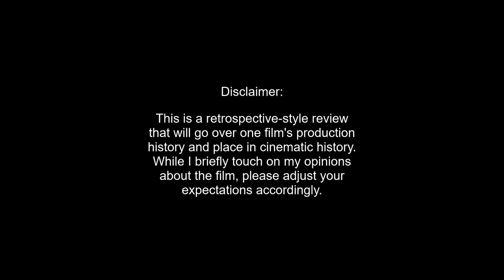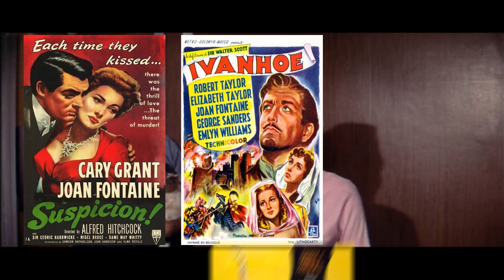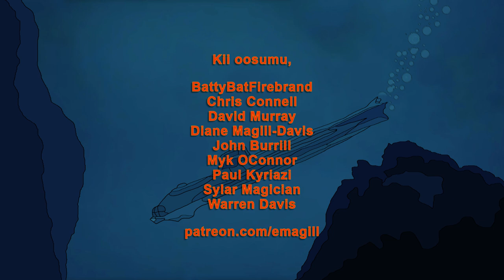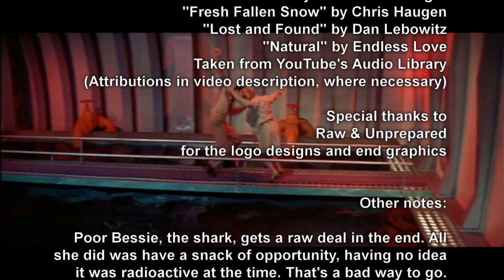Sci-Fi Classic Review: VOYAGE TO THE BOTTOM OF THE SEA (1961)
Though we think of him today more for his 70's disaster films, Irwin Allen did quite well in the early sixties with a few science-fiction films, the most successful of which was Voyage to the Bottom of the Sea.

00:00 Intro
01:18 Synopsis
02:24 Production Background & Effects
04:31 Casting
06:52 Release & Legacy
07:51 Opinion & Analysis
10:04 Outro

Irwin Allen photo credit: MPTV / Irwin Allen News Network Vaults

Jacques Piccard and Don Walsh photo credit: Getty Images